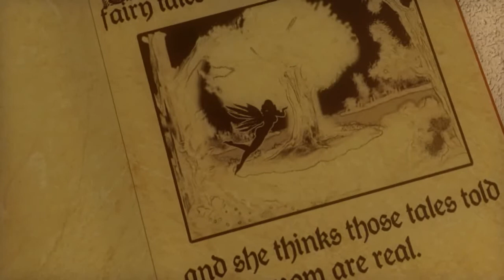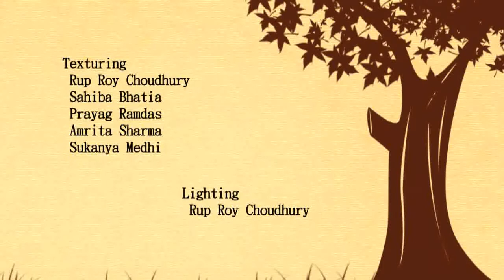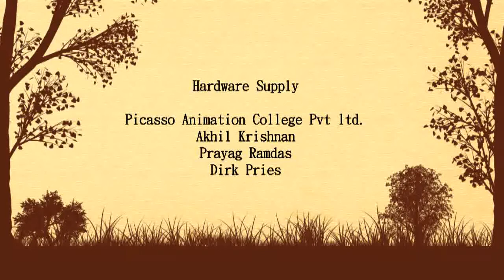a bedtime story_demoreel,picasso animation college,noida_da2.mp4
done by students of picasso animation college,da 2 ,noida...akhil,prayag,rup,sahiba,stuti,amrita,n me(sukanya).
thanx to all the teachers especially..DIVYAM SIR,GOPAL SIR,SASHI SIR,DIRK SIR N RANVIR SIR.. n thanx to all who helped us(seniors DA1+juniors)..thanxs to chobey sir for giving us the nite labs...a very special thanx to divyam sir coz he helped us in all the troubles we came thru, n also for stayin up all the nite in those 3 months time...